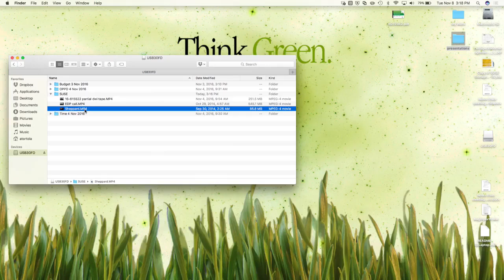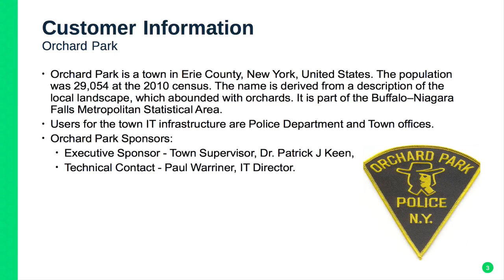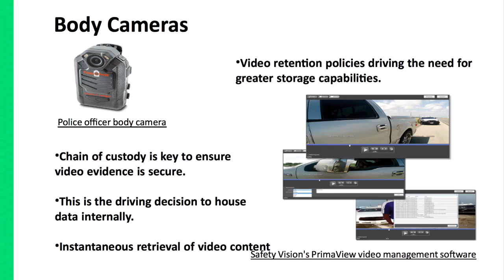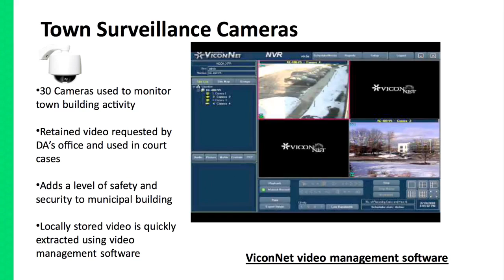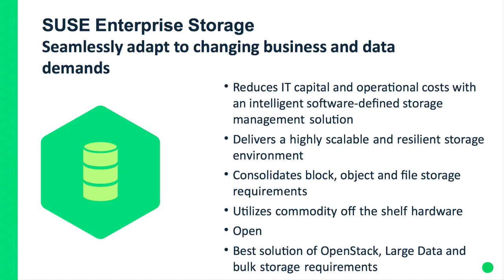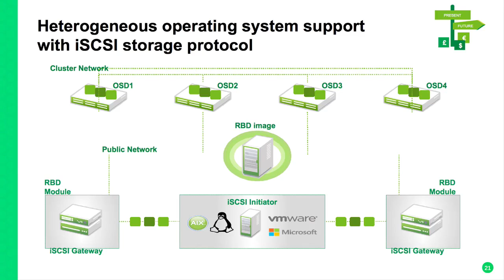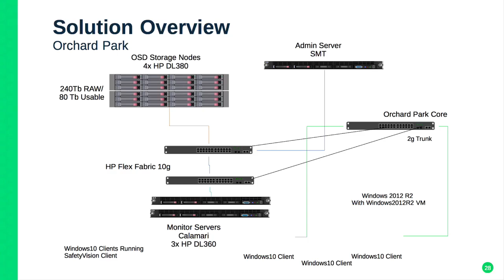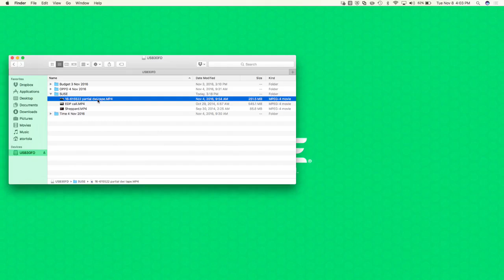CAS91293 SUSE Enterprise Storage use case Orchard Park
This Case Study session was delivered at SUSECON in November 2016, in Washington, DC.
Abstract: In the session we look at a customer use case from a business point of view and how working with the SUSE team and the SUSE Enterprise Storage product they where able to meet the present day need and be prepared for future growth.